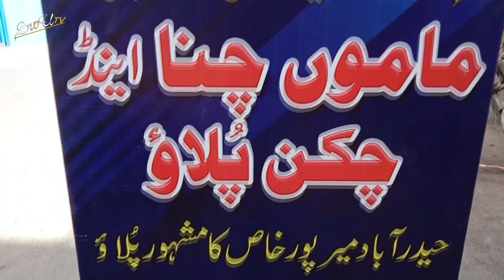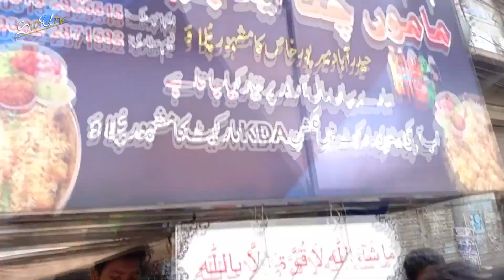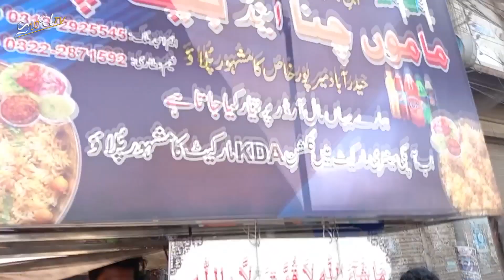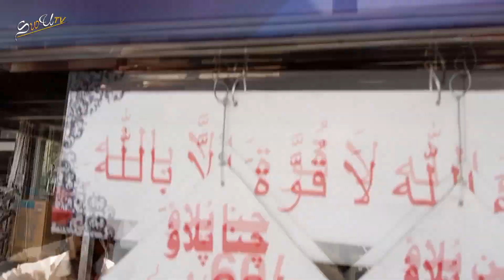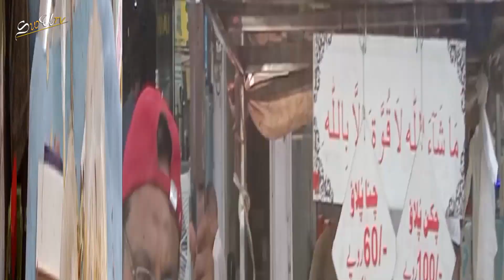Mamu Chana Pulao | Street Food Zaiqa Beef Pulao | Karachi Street Food 2023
Zarda Pulao is Gulbahar No.2 Famous Street Food. Mostly People Eat Beef Pulao ( Spicy Rice ) with to make a different taste.